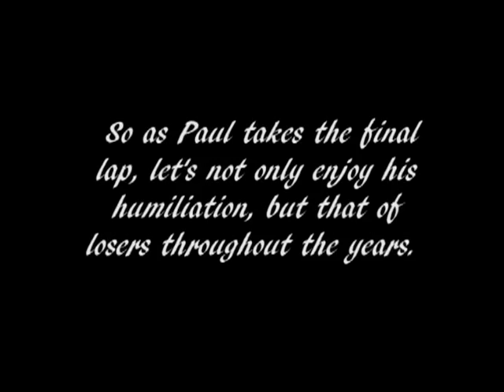2012 Diaper Run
The final Kocina fantasy football diaper run.